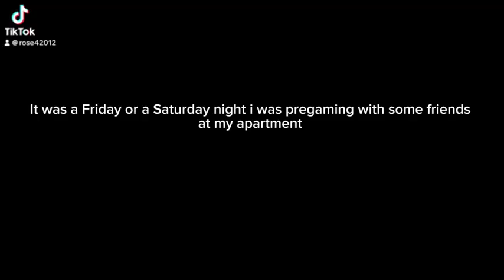My Phone is missing 📲😨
~Links and Resources ~
Help me reach 5k horror fans 👻🖤